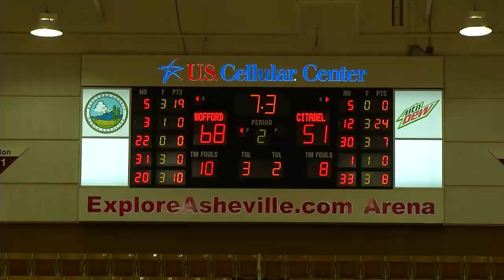SoCon Tournament:Wofford vs. The Citadel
Highlights from Saturday's quarterfinal victory over The Citadel.